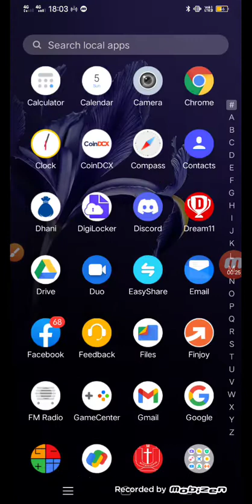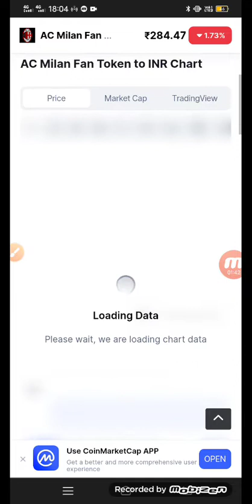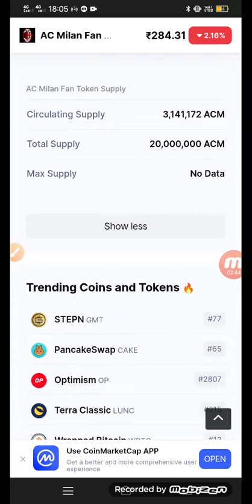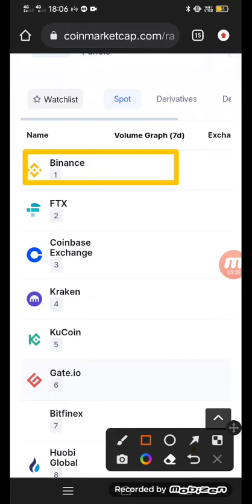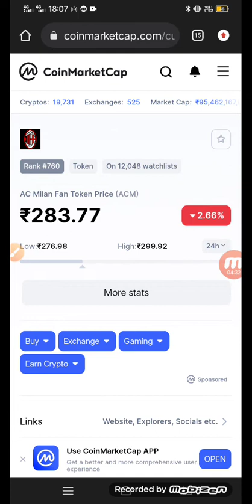AC Milan Fan Token price prediction | ACM Token price prediction | Urdu Hindi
The information provided on this Channel does not constitute investment advice, financial advice, trading advice, or any other sort of advice and you should not treat any of the channel content as such. gyan shala does not recommend that any Cryptocurrency should be bought, sold, or held

by you. Do conduct your own due diligence and consult your financial advisor before making any investment decisions.